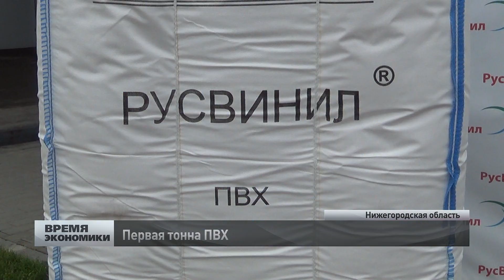первая тонна пвх